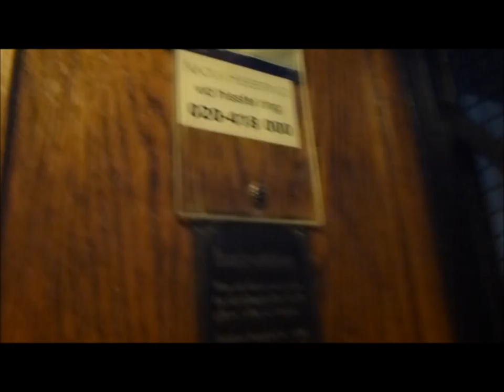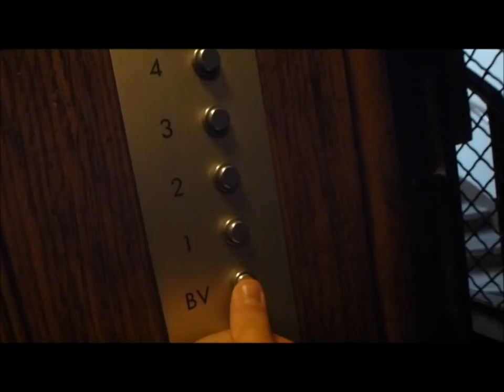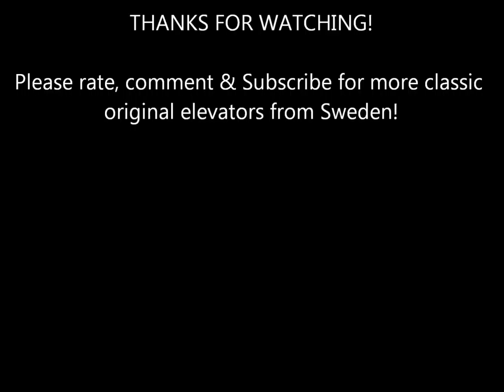Old Original Poijés & Wettermark elevator @ Sibyllegatan 41